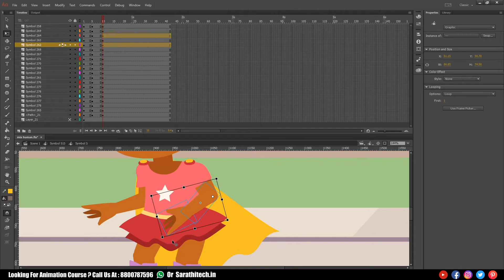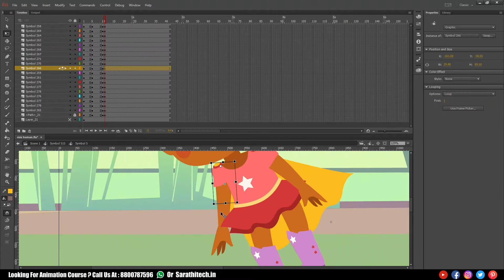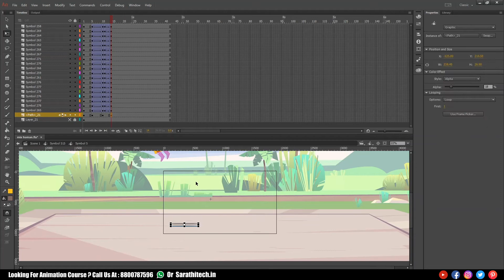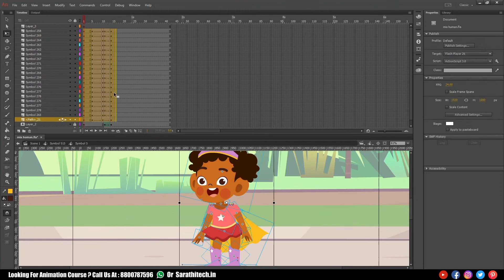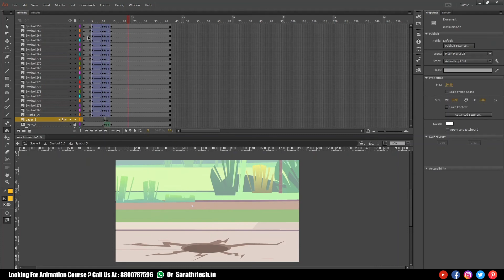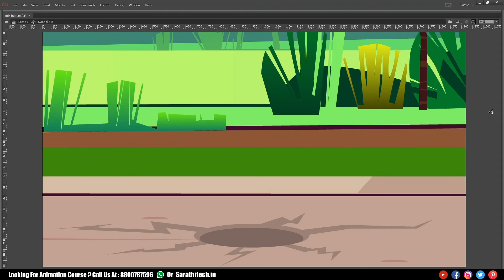Fast Forward Tutorial Of Student Work | How to Animate a Superhero Kid in Animate Cc Hindi? (Part-4)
In this video, we will learn about a Superhero Kid Animation in Adobe Animate cc / Adobe Flash Hindi. How to Animate a Superhero Kid?

Warning: This source file is copyrighted. Please do not use it for commercial or other purposes. It is only for students learning and practice.